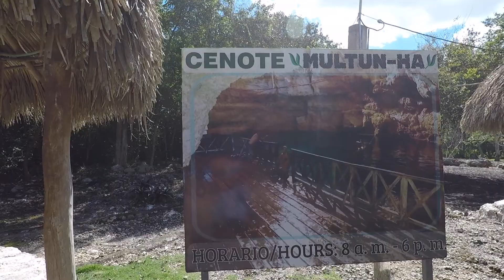Liberty of the Seas Cruise! || PART 2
Part 2 of 2 of our week on the Liberty of the Seas cruise! In this vlog, we zip line through the Roatan jungle, climb the Coba Pyramid, and swim in a cenote! And you also see a couple clips from one of our formal dinner nights and our last day on the cruise!